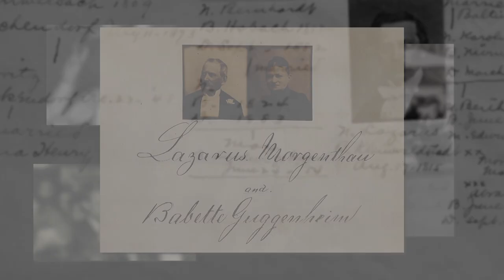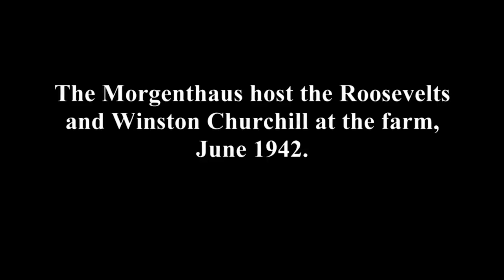An American Family: “Morgenthau: Power, Privilege, and the Rise of an American Dynasty” Part 2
The Morgenthaus are a family who've skirted "the edges of the highest levels of power in America for 100 years," according to author Andrew Meier.  In his latest book, "Morgenthau: Power, Privilege, and the Rise of an American Dynasty," Meier paints a picture of a family who's personal history often parallels major historical events.  This video looks at where they acquired their wealth and power and where they are now.

This video is a part of the Left Bank Books Favorite Author Series.